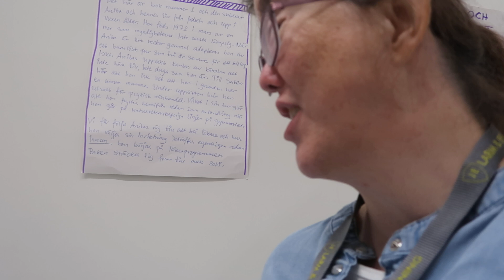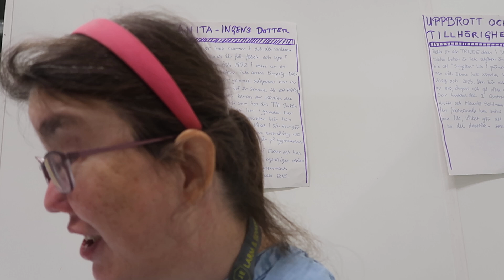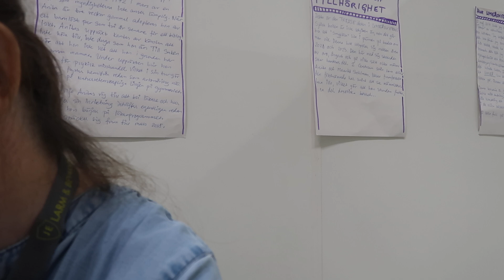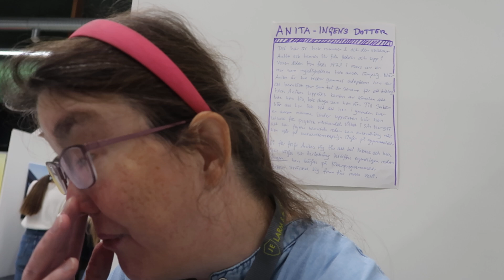FULL FART PÅ ENKÖPINGSMÄSSAN/DEL 6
Eftersom jag hade en ledig fredagskväll passade jag helt enkelt på att ladda upp de filmer som gjorts under Enköpingsmässans första dag som den 13 september år 2024. Blandad kompott av samtal och människor i rörelse!